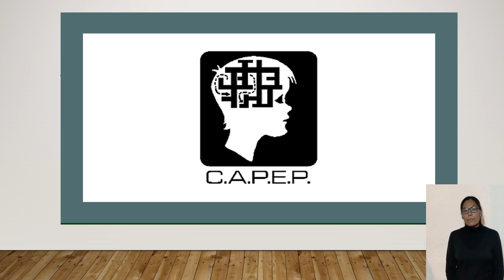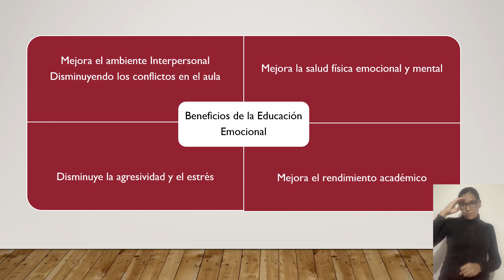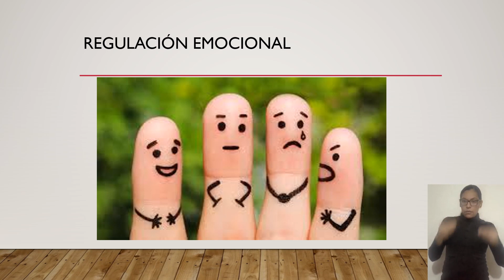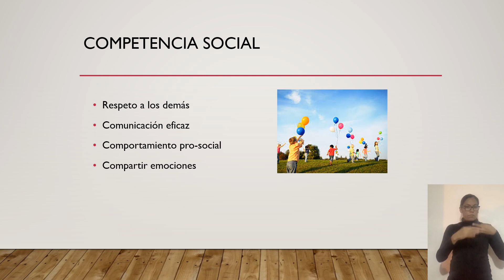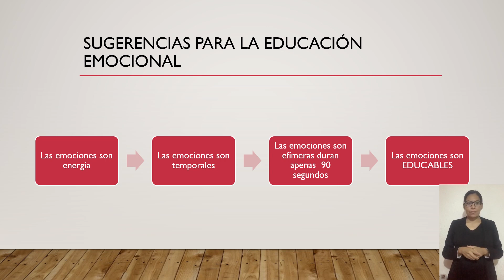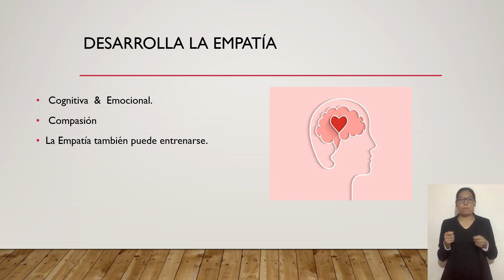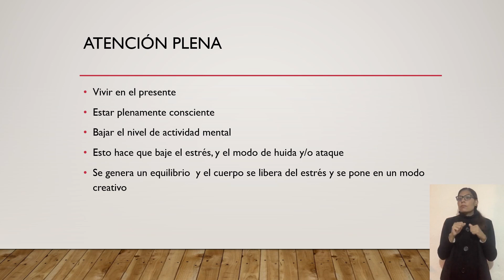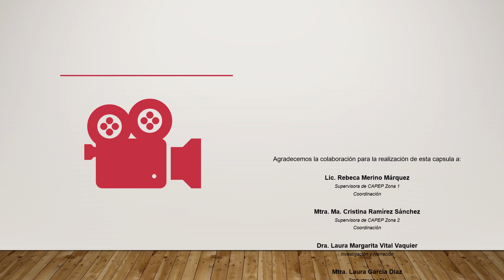Competencias Emocionales 2